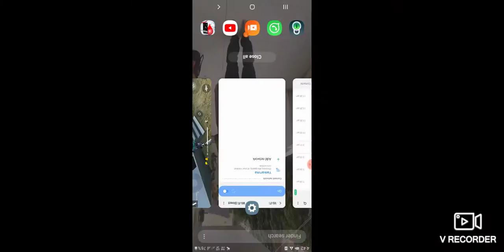Free fire winner game see